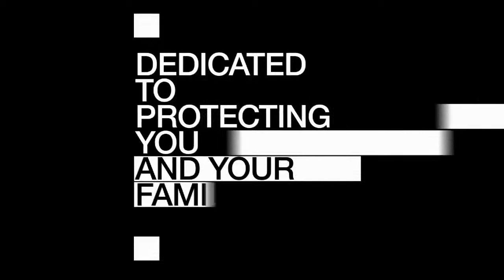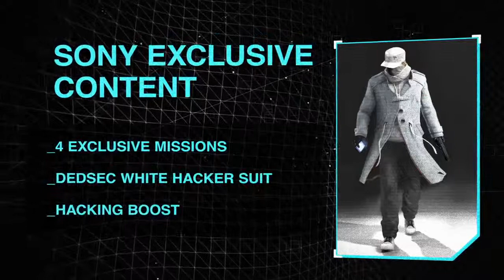Трейлер к игре Watch Dogs - DedSec Gamescom 2013 для Xbox One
Трейлер, показанный на Gamescom 2013.